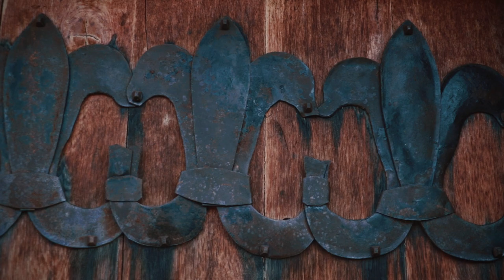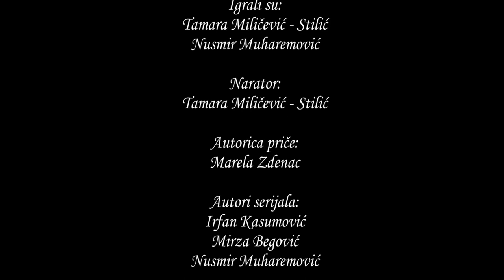GOLUBICA (serijal Bio jednom jedan) Studio Teatar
Dokumentarno-igrani serijal „Bio jednom jedan“ u produkciji  Studio Teatra
Autorica priče GOLUBICA je Marela Zdenac.

Dokumentarno – igrani serijal „Bio jednom jedan“ u trajanju od dvanaest epizoda  je  autorski projekat Nusmira Muharemovića, Mirze Begovića i Irfana Kasumovića koji je zamišljen kao omaž jednom od najvećih bosanskohercegovačkih pisaca Nedžadu Ibrišimoviću, a sam serijal će pričati i retrospektivno prikazivati priče bosanskohercegovačkih autora. Također, vrijedan segment samih priča jeste prikaz bosanskohercegovačkih historijskih ličnosti, starih gradova i historijskih spomenika. Autor scenarija za igrane dijelove serijala je Mirza Begović koji je i reditelj serijala zajedno sa Irfanom Kasumovićem. Producent  serijala je Nusmir Muharemović.  Osim Irfana Kasumovića i Nusmira Muharemovića kao glumaca, u istom se pojavljuje i Mirza Mušija,, Tamara Miličević Stilić i dr. Osim Nedžada Ibrišimovića, Alije Nametka i Derviša Sušića, čije su priče ekrenizovane, „Bio jednom jedan“ priča priče i novih savremenih autora, Saida Štete, Mirne Smajić i Mirze Begovića.  Ovaj projekat, kao i samu ideju, je prepoznao  Media centar Islamske zajednice u BiH za koje Studio Teatar i realizuje ovaj serijal.
Muziku potpisuje Jasmina Šehanović.